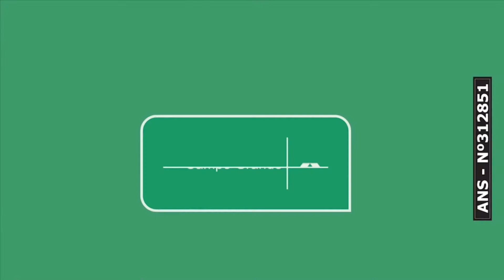CBN CG: Enfermeira chama atenção para importância da vacinação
Em entrevista à CBN Campo Grande nesta segunda-feira (18), a enfermeira e supervisora da unidade do Sabin CG, Rosangela Laier falou sobre a importância da vacinação de um modo geral. A entrevistada destacou o papel da imunização no combate a doenças e até mesmo erradicação das mesmas. Confira a entrevista: